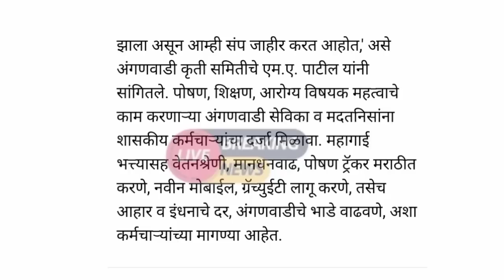अंगणवाडी सेविकांबाबत अत्यंत महत्वाची बातमी पगारवाढीबाबत आज आझादमैदानावर आंदोलन#अंगणवाडीaganvadinews